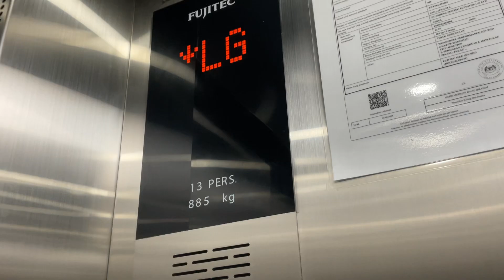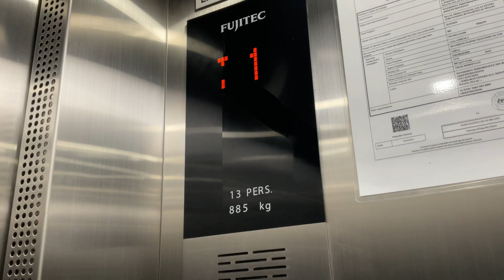Fujitec Elevator at City Junction, Tanjung Tokong, Penang, Malaysia. (Atrium A)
Finally it have an elevator but the new certificate one but this is LG instead of LW1 but this is new one made in China one.

Lift Brand: Fujitec
Usage of Lift: Passenger
Lift Capacity: 17 Persons / 1155 KG
Servicing Floors: LG,1,2,3.
Lift Rating: 8/10